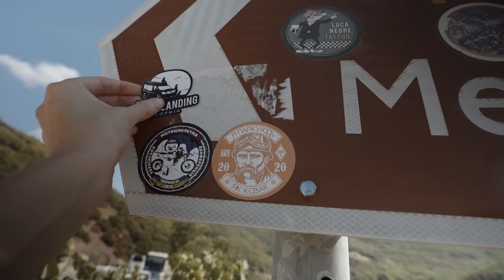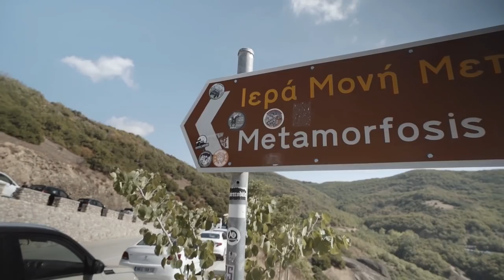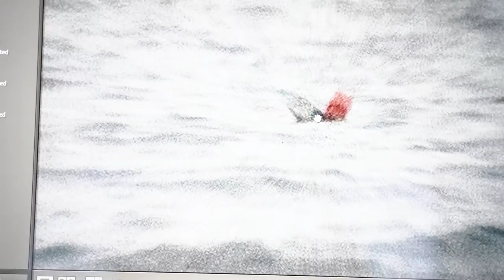The Most BEAUTIFUL Place in Greece? VAN LIFE in Greece's HANGING MONASTERIES of Meteora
Van life in Greece isn't just beaches and islands (although we won't say no to that when the time comes!) The monasteries perched atop the magnificent rock pillars of Meteora are a sight to behold. Meteora is without doubt the most recommended thing for us to do in Northern Greece and is a stop we had to make on our journey East.

📍 Points of Interest:
Meteora
 - Monastery of the Holy Trinity
- Varlaam Monastery

0:00 - 0:44 - Welcome Back
0:44 - 04:37 - Standing at the foot of Giants
04:02 - 06:53 - Van Life in Meteora
06:53 - 08:28 - Sunrise over the Valley of Meteora
08:29 - 11:05 - The Varlaarm Monastery
11:05  - 12:06  - Hidden Viewpoint of Meteora
12:06 - 15:36 - The Gods were Angry
15:36 - 18:16 - ... the van life we've been waiting for
18:16 - Blooper Reel

Main Lens
Mini Vlog Camera

We're Chesca and Ben and River (🐶 ) and we usually live full-time in our self converted sprinter van, Sophia. After a year of travelling Europe, from Spain and Portugal to the island of Sicily, the pandemic brought us back home to the UK. Along with a secret project! We spent the winter re-building Sophia into a more sturdy overlanding rig, ready to take us across Africa - our next challenge. However, it's a trip we've now had to postpone. But when the wind changes - adjust your sails! We're now off on an Eastern voyage across to Greece, Turkey & beyond. I hope you enjoy this new adventure as we overland our way East.